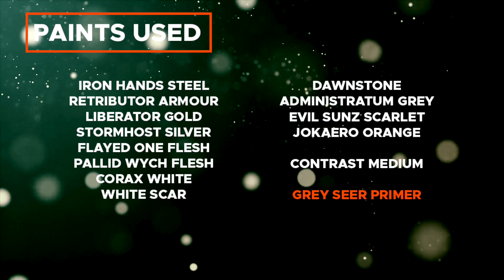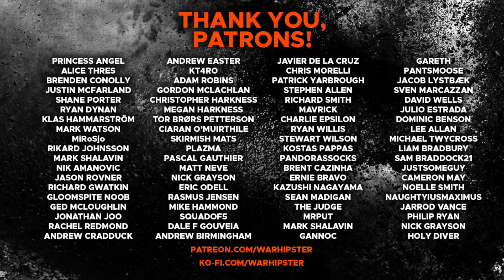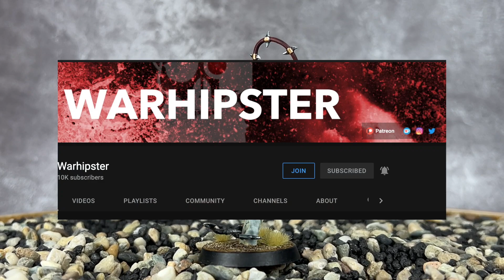Contrast+ How to Paint: High Gladiatrix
In today's video, we're painting the new High Gladiatrix from the Daughters of Khaine, as found in the Arena of Shades box.

I'm currently raising funds to take Warhipster to the next level and to futureproof the channel. If you'd like to help out, you can find out more or you can buy tickets to the raffle I'm running as part of the fundraiser

Paints used:

Basilicanum Grey
Black Templar
Shyish Purple
Guilliman Flesh
Apothecary White
Gryph-Charger Grey
Fyreslayer Flesh
Magos Purple
Skeleton Horde

Retributor Armour
Liberator Gold
Stormhost Silver
Corax White
White Scar
Dawnstone
Administratum Grey
Evil Sunz Scarlet
Jokaero Orange

Contrast Medium